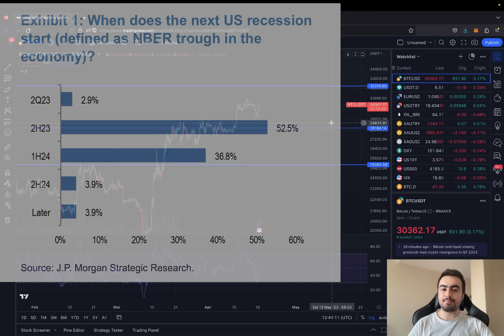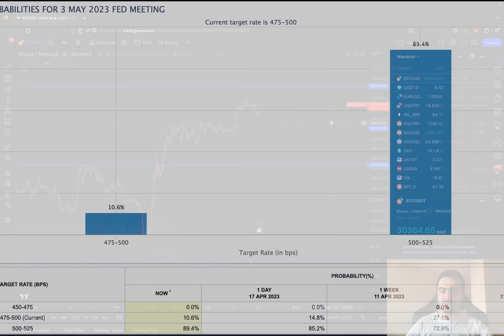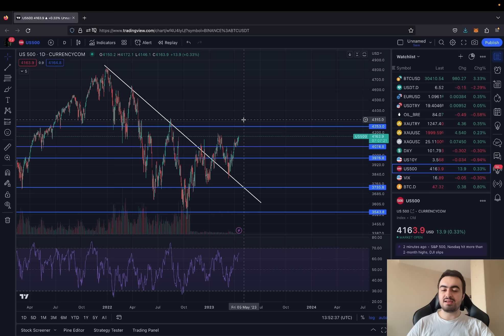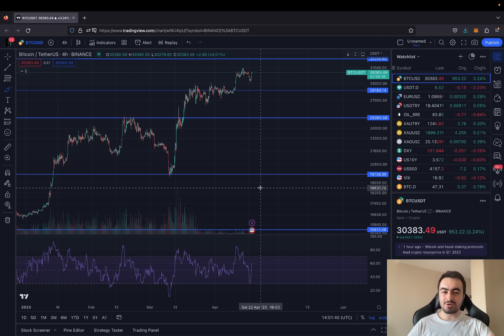YENİ DALGA GELİYOR! HAZIR OLUN! BOĞA DİNAMİĞİ!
🥇Kaldıraçlı Trade işlemlerde komisyon ödemesi Spot'a nazaran fazla olduğu için en iyi komisyon indirimi sunan ByBit borsasını kullanıyorum.🥇

🎯 Kripto Analiz takipçilerine özel İlk kayıtda 10.000$'a varan Bonus için OKX Borsası 🎯